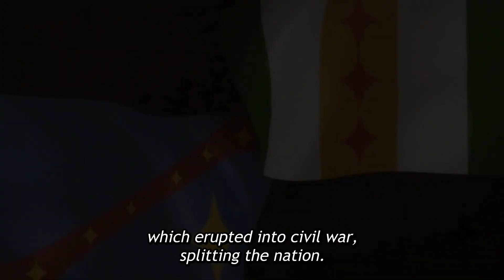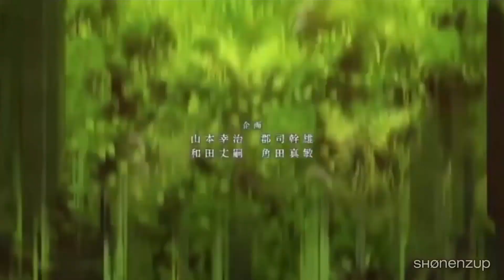Summer 2019 Anime (P)Review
A look at this summer's best anime series.